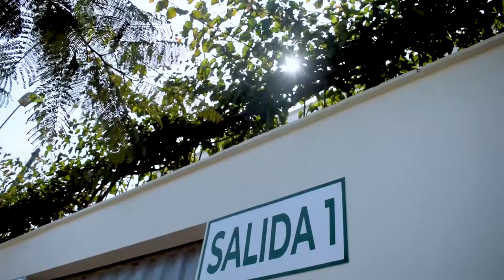Conoce a tu sede La Merced Kids - Sede Inicial. 🧡❤️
¡Bienvenidos a tu nuevo cole!

Ven y descubre nuestra propuesta AG EXPERIENTIAL LEARNING.